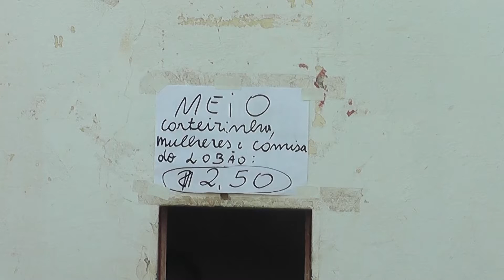Jogo Guarai x Imagine